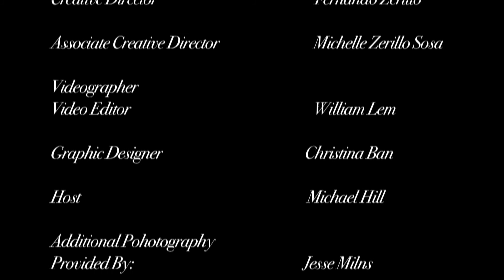Rick Mercer - Politics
City Life TV sits down with Rick Mercer to share in his enthusiasm for Canadian politics, touching on the shortcomings of our elect and the importance of engaging today's youth.